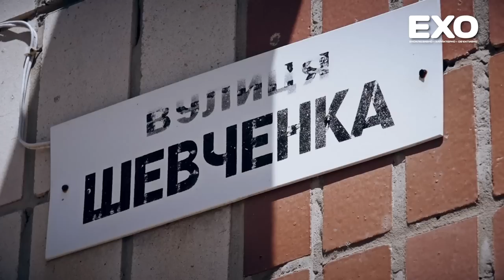Lexus протаранив Lada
1 липня, близько 11:00, у Кобеляках сталася дорожньо-транспортна пригода за участю двох легкових автомобілів.

По вулиці Шевченка, у напрямку Кременчука, рухався "ВАЗ-Пріора". Перед перехрестям з вулицею Небесної Сотні "вазівський" легковик почав перелаштовуватись у лівий бік, аби повернути. У цей момент його в лівий бік протаранив "Лексус".